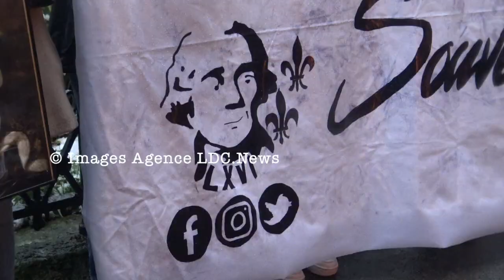Marche aux flambeaux en mémoire du Roy Louis XVI. Paris/France - 16 Janvier 2021